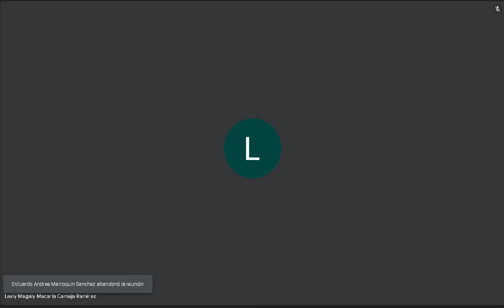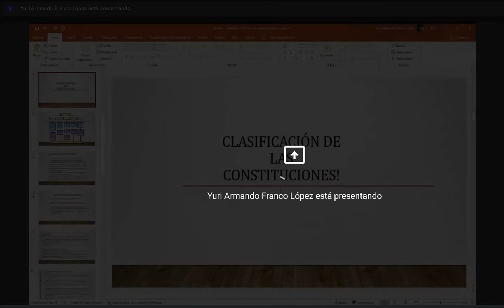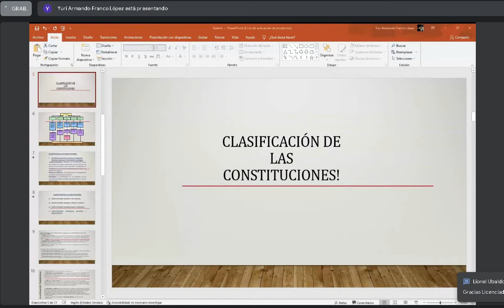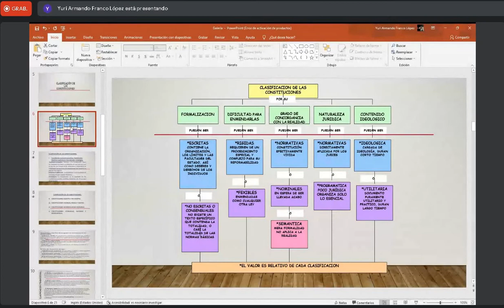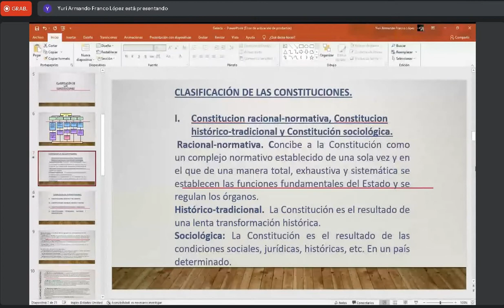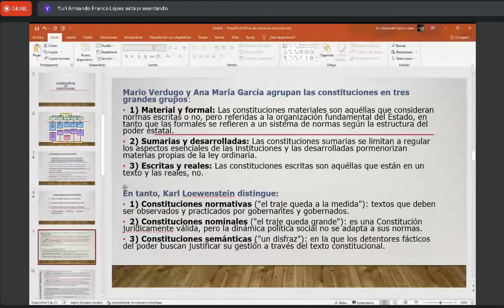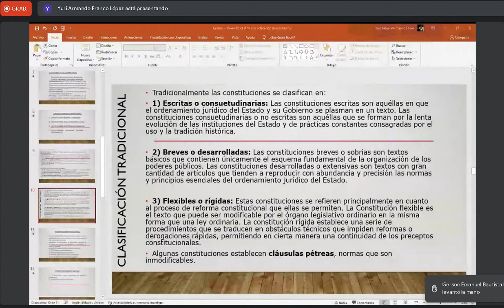Derecho Constitucional 21/03/2022